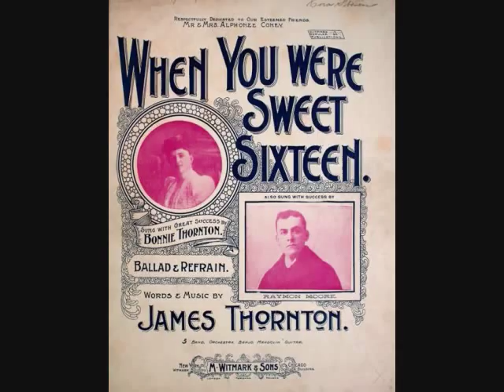Harry Macdonough - When You Were Sweet Sixteen (1901)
Charted at #3 in August 1901. Even earlier recordings were made by George J. Gaskin and Jere Mahoney. J.W. Myers also recorded the song in 1901, and Perry Como had a hit with a remake in 1947. Also recorded by Al Jolson and the Mills Brothers in 1947. Written by James Thornton and first published in 1898.